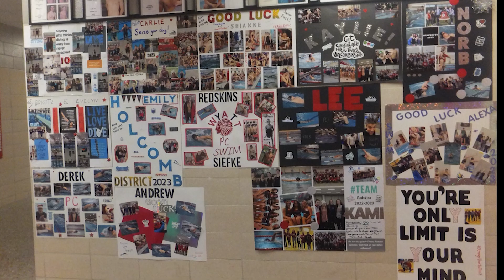2-24-23 Redskin Roundup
PCHS weekly announcements.